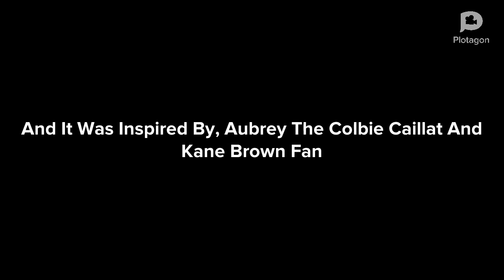The Troublemakers Give Sophiana A Middle Finger/Grounded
And It Was Inspired By @aubreytheautisticgirl2K2
The Troublemakers Are
Brad
Shelly Marsh
Negan
Lil Lightning
Dora
Elmo
Big Bird
Moose A Moose
Zee
Jack
Mary
Ben Elf
Holly Thistle
Ezekiel
Dash Baxter
Gordie Gibble
Kevin
Lee Kanker
Marie Kanker
May Kanker
Dr Heinz Doofenshmirtz
Vanessa Doofenshmirtz
Bling Bling
Brainfreezer
Pinkalicious Pinkerton
Duncan